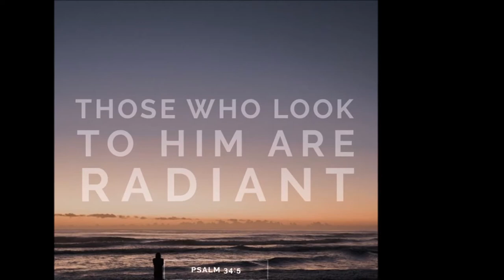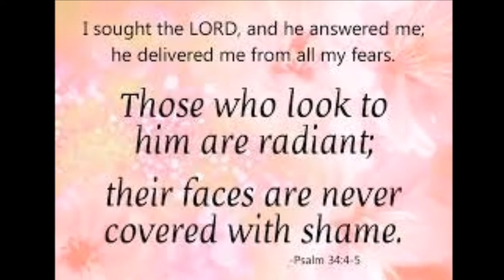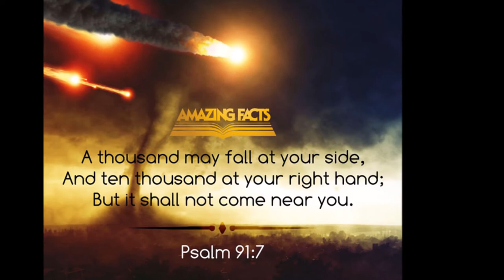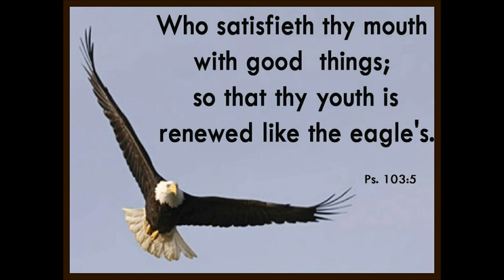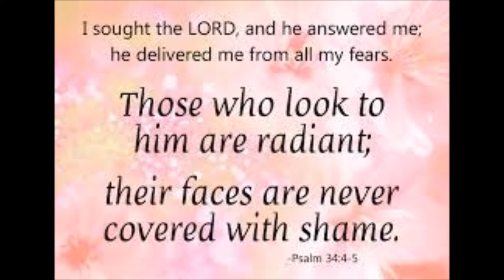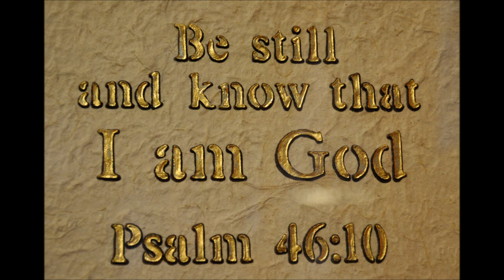சத்திய சாட்சிகள் - Living Witness for Christ Jesus - Young Scientist Award - Dr. R. Jayakumar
சத்திய சாட்சிகள் - Living Witness for Christ Jesus - Dr. R. Jayakumar  - Received the Young Scientist Award in Chemistry, Council of Scientific and Industrial Research, India (1996).
           Dr. R. Jayakumar applied for the Young Scientist Award which is given by the Government of India to scientists who are less than 35 years old. There is only one young scientist award given out each year for the entire nation. At the age of 35, he applied for the award for the very first time, but he didn’t get it for various reasons. One evening Dr. R. Jayakumar and his family were watching the award ceremony on television while someone else was receiving the young scientist award. At that moment, he prayed to God with faith for the award in order to get some funding to establish his own laboratory and build the lives of several students. In the following day while he was in his quiet time with God and reading the Bible, God’s Holy Spirit inspired him with a verse in Psalms 103 repeatedly.
The verse is “He satisfies your desires with good things so that your youth is renewed like the eagles.”
நன்மையினால்   உன் வாயைத்  திருப்தியாக்குகிறார்; கழுகுக்குச் சமானமாய் உன் வயது திரும்ப வால வயதுபோலாகிறது.
He prayed and God brought some old memories back to his mind. His parents had mistakenly entered a wrong date of birth in his birth certificate. After that he prayed for a miracle from the LORD and He led him in the right direction. Immediately, he filed the papers and all the evidences to court to prove that he is 34 years old and patiently waited for God’s perfect time to come. During that time around 150 applications were submitted to court for the same reason. Some trusted people told him that it may take years for the verdict to be given. Amazingly, the case came to hearing very soon and the judge verified carefully all of his documents and gave judgement on time that he was 34 years old. Then he applied for the award with all the evidences and all of his research publications for the next year.
Finally, by God’s promise and His grace he received the young scientist award in the year of 1996 and established the Bio-Organic lab in the Central Leather Research Institute, Adyar, Chennai – 600 020. God used this laboratory to raise many young scientists to receive their PhD degree from that laboratory. Presently, they are serving as researchers in various levels in the field of Science and Technology.
Take home message: Even In the middle of failures, God is in control. Be brave! Nothing goes unnoticed by Him! It is amazing how God used him to build a research laboratory for the future generations. When God promises something to you through His Word, He is able to make it possible, even in all unfavorable circumstances.
 May God bless his research journey and reveal the mysteries in the field of science and technology for the advancement of humanity around the globe.